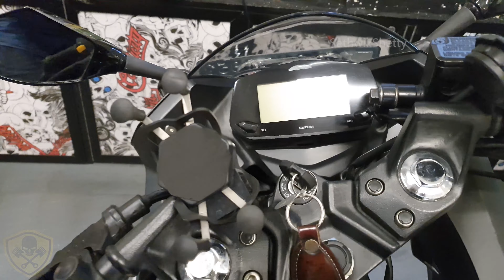Akrapovic Exhaust | Gixxer SF | Bubble Visor | Speed Demonz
Modifications listed below:

All done at SPEED DEMONZ.

Akrapovic Exhaust

SS Bend Pipe

CNC Adjustable Tail Tidy

Bubble Windshield

LED Indicators

Simtac Hazard System

Rearview Mirrors with Indicators

Rizoma Lever Protectors

Mobile Holder.